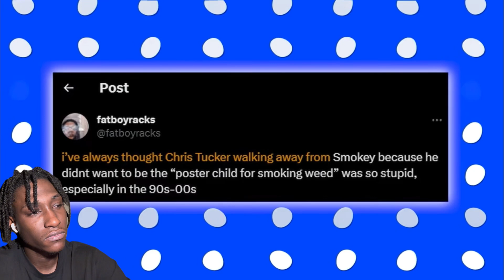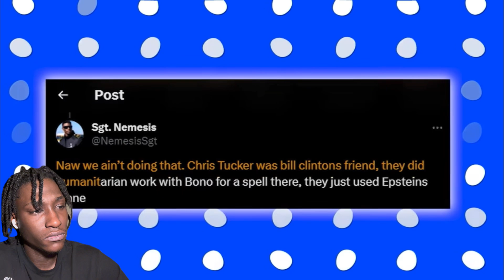Katt Williams Reveals Why Chris Tuckers Career REALLY ENDED?!…*IT’S BRUTAL*